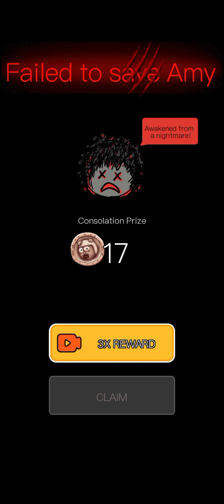Haunted Dorm Gameplay New Mode Amy Can't Die gaming || games gaming #2023 @itzzayn8653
Haunted Dorm Gameplay || games gaming #2023 ‎@itzzayn8653